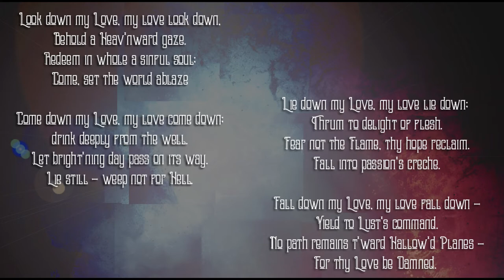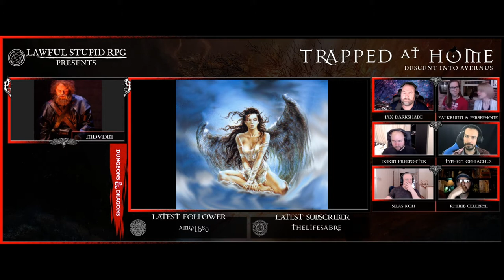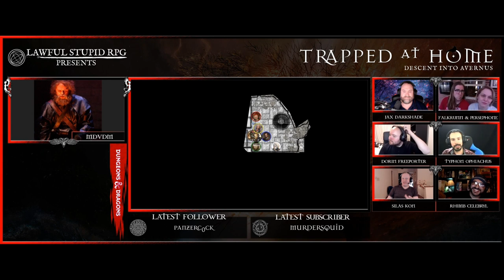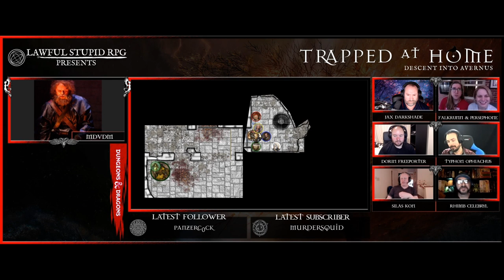Trapped at Home! | Episode 09 - Demons and Dryads | Lawful Stupid RPG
Lawful Stupid RPG presents Trapped at Home! | Episode 09 - Demons and Dryads

00:00:00 D&D
00:00:17 Descent Into Avernus
00:00:34 The Cast of Consequence
00:01:12 Hail and well met!
00:01:21 We are Trapped at Home! - introductions
00:01:52 Ohio Shakespeare Festival - Romeo & Juliet "live" on Zoom-On-Demand
00:02:46 Announcing a new campaign - Curse of Strahd
00:03:01 It's time! Recap
00:05:54 The Song of Elilah
00:06:49 Face to face with a demon
00:34:34 A verdant garden
00:35:13 I eat one.
00:33:21 Mellow... yeah. It's really nice in here.
00:41:26 It's Apple. Not an apple; Apple.
00:41:52 Is there a woman in every room of this tower?
00:53:38 A cloud? An orange? No...
00:54:32 ... an eye tyrant.
01:14:12 A mimic... possibly
01:14:38 Quiet in this library... shh!
01:33:12 A dark room
01:43:30 A massive hillock of putrid vegetation and corpses... and a beholder
01:44:43 Cliffhanger!

Dorin Freebooter: male human delver of secrets; his manner and weapons shift in the shadows.
Silas Kon: male half-elven devotee to Vandria of the Seldarine; full of grief and wrath.

*Friday: Name to Come @ 6pm EST
*Sunday: Erroth @ 10am EST
*Sunday: Trapped at Home @ 6pm EST